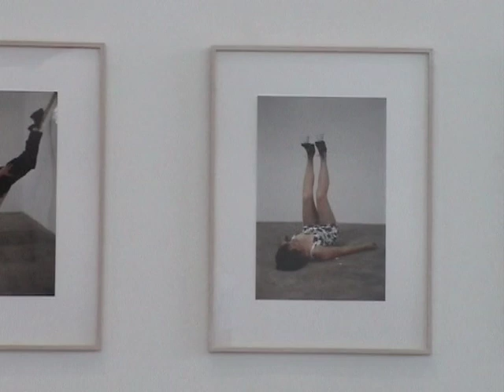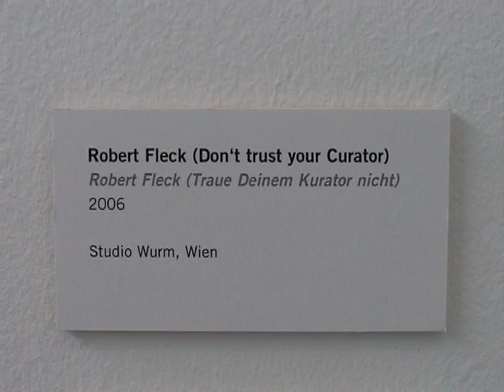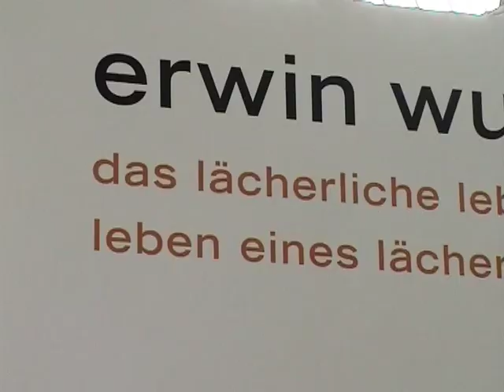Erwin Wurm Retrospective at Deichtorhallen Hamburg (2007)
Erwin Wurm Retrospective at Deichtorhallen Hamburg. Full-length, remastered version of VernissageTV's 2007 video: With more than 400 drawings, videos, photographs, and sculptures, the Erwin Wurm retrospective at the Deichtorhallen Hamburg / Germany shows the most expansive show of the artist’s work to date. “Particularly for the Deichtorhallen Erwin Wurm created a spectacular new work, which resumes to the Viennese work of 2006 “House Attack”: The world 9 x 5 x 5 m of a large single family house is elevated from the fishing rods and stands upside down in the Deichtorhallen. Erwin Wurm is a presentation made in collaboration with MUMOK, Vienna and the Kunstmuseum St. Gallen. The artist’s book Erwin Wurm: The Artist Who Swallowed the World, published in cooperation with the Kunstmuseum Aachen by Hatje Cantz Verlag, will appear in English with comments by the artist and an essay by the philosopher Robert Pfaller.” (PR Deichtorhallen) Erwin Wurm: The ridiculous live of a serious man. The serious live of a ridiculous man. (Das lächerliche Leben eines ernsten Mannes. Das ernste Leben eines lächerlichen Mannes) (April 27 – September 2, 2007). Deichtorhallen Hamburg, Germany, July 25, 2007.